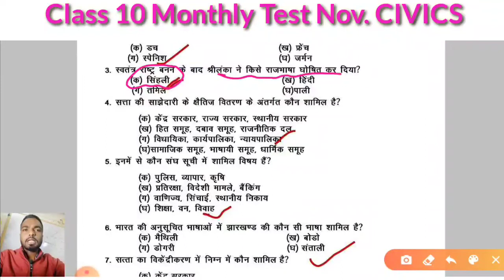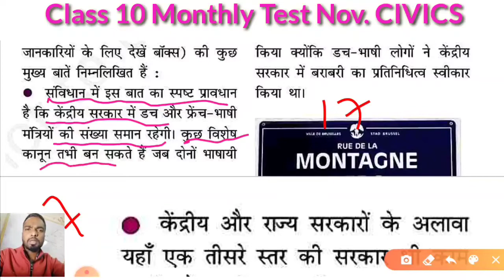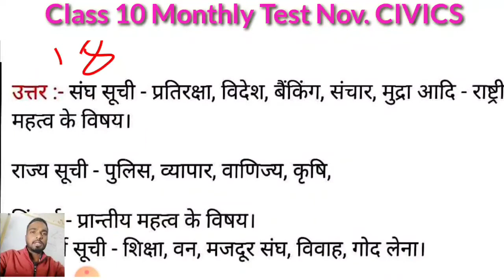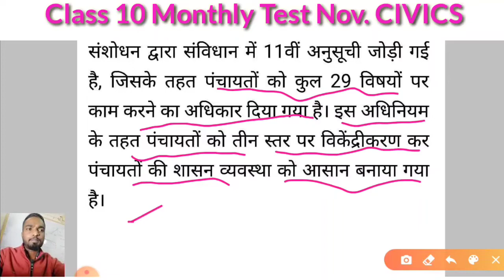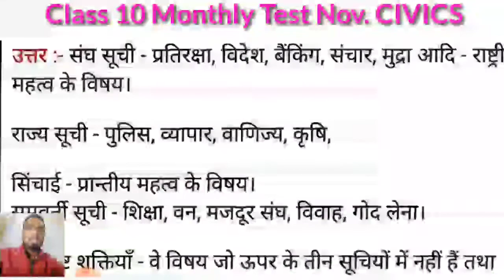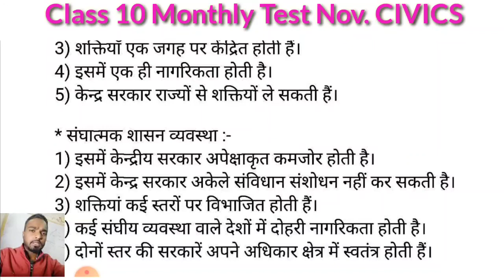Class 10 Monthly Test Civics Solution November Month JCERT Ranchi